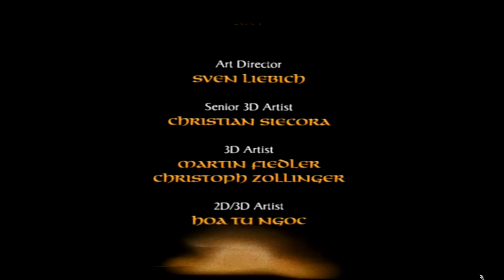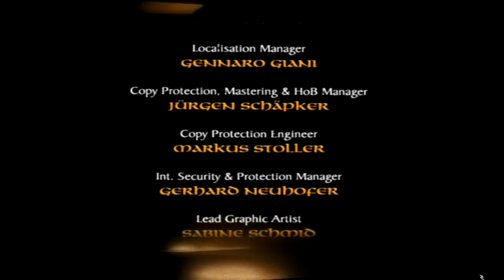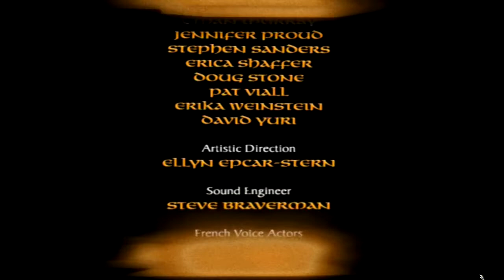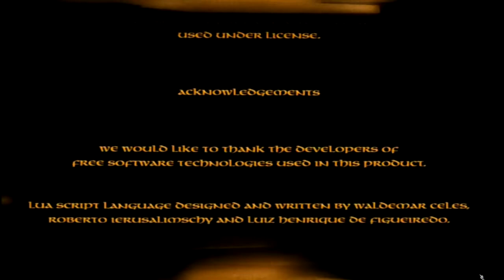Let's Play Spellforce 732 - |SotP2| Das Ende der Reise (Deutsch)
Die Welt ist untergegangen. Die Machtgier von 13 Magiern und ihrem Konvokationskrieg haben sie zerstört und der Zorn der Elemente läutete die Endzeit an. Nun ist die Welt nicht mehr was sie war. Der Zirkel der Magier ist Geschichte und übrig bleiben nur Scherben in Form von Inseln in einem unpassierbaren Meer. Nur ein Zirkelmagier hat überlebt und er spürt die Gefahr die auf diese Welt zukommt. Er hat keine andere Wahl als uns zu erwecken, einen Runenkrieger, der die Macht hat ganze Armeen zu beschwören und zu leiten. Zeitgleich wird in den Tiefsten Sümpfen ein weiterer Runenkrieger erweckt um eine Gruppe von Menschen vor der Versklavung zu bewahren. Doch wissen beide nicht, dass ihre Schicksale durch die Ränkespiele des dunkelsten aller Zirkelmagier zu einem gemeinsamen Ende verwoben sind. Zwei Abenteuer mit zwei Wegen, die ein gemeinsames Ziel haben.